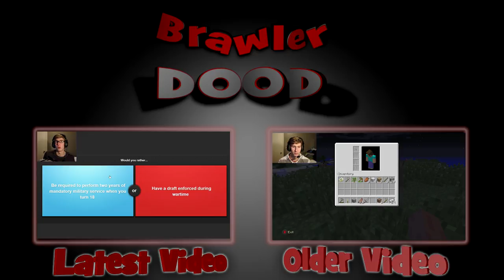THIS IS BEAUTIFUL | Only If #1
Only If I new what exactly was going on. Hope you all enjoyed! StayUp and StaySolid DOODS!

Want any GFX? Shoot me a message!